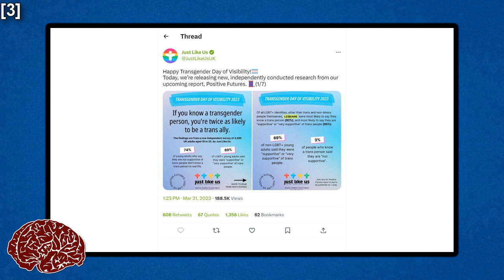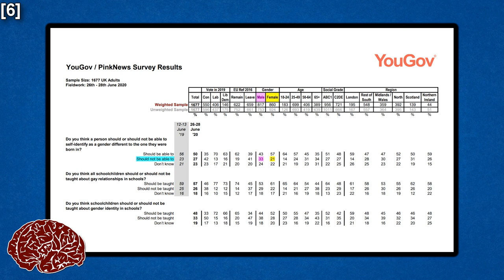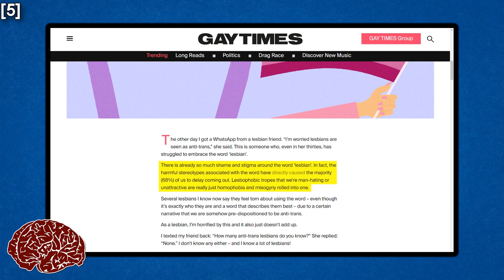96% of Lesbians Openly Support Trans Women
[Script & References]

[Art]
Art commissioned from M N Starr;